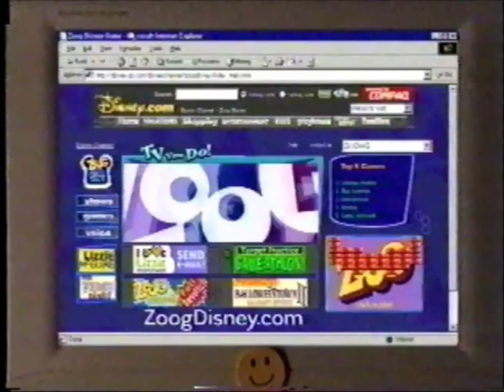Disney Channel I Love Lizzie Marathon Promo (September 2001)